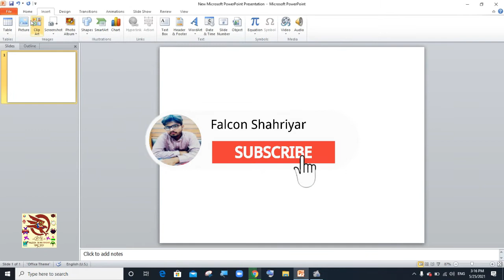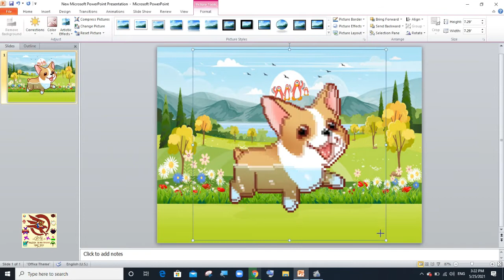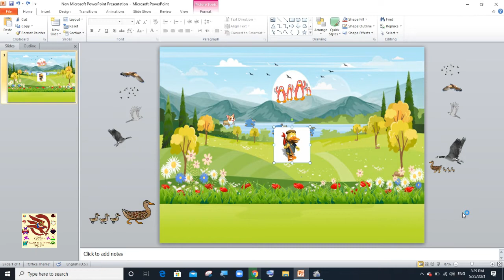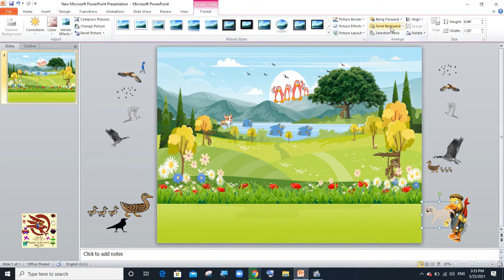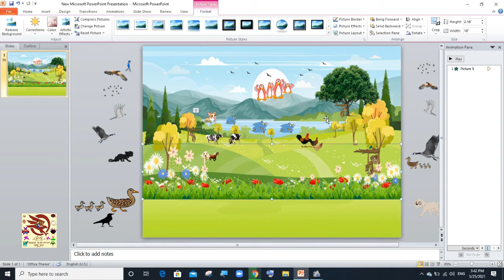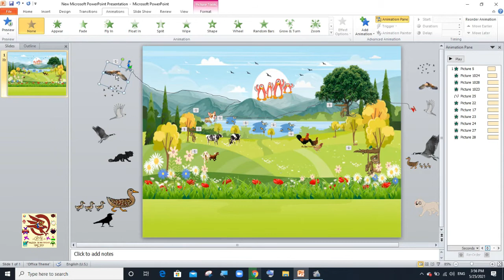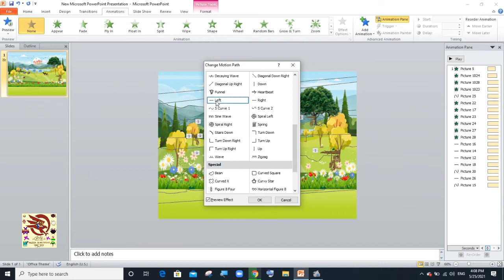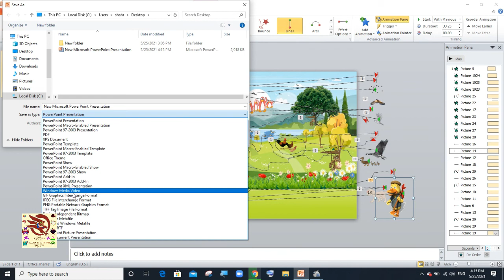How to create a 2d animation video | How to create a animation video in PowerPoint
Describe video

In this video, a landscape will be created in which various animals can be seen and birds can be seen flying in the air.
اس ویڈیو میں ایک منظر نامہ تیار کیا جائے گا جس میں مختلف جانوروں کو دیکھا جاسکتا ہے اور پرندوں کو ہوا میں اڑتے ہوئے دیکھا جاسکتا ہے۔
Es video ma ek landskip banaey gay hy jis ma muktalif janwar nazr a rah ha es k elwa hawa me parande ur rah ha.

This video will show you how to make an animated video in PowerPoint, which you can do by making a custom animated video.
یہ ویڈیو آپ کو دکھائے گی کہ پاور پوائنٹ میں ایک متحرک ویڈیو کس طرح بنائی جائے ، جو آپ اپنی مرضی کے مطابق متحرک ویڈیو بنا کر کرسکتے ہیں۔
Es video ma ap ko powerpoint ma animation or video banana ka tareq b batya gay hy jis ko dakh k ap apni marzi ki animation or video create kr sakte ha.

Es video ma es trhy ki animation banana ka treqa b batay gay hy k kis trh video bani gai hy ms powerpoint 2010 ma.

Using image png form or gif extension.
All image download the internet.

Is animator a good job?
A career in animation is one of the most lucrative and most-sought-after courses these days. With attractive salaries and the personal freedom it offers, a career in animation could be the right choice for you. Both movies, video games, and other forms of media use computer animation.

Falcon shahriyar
For more update.